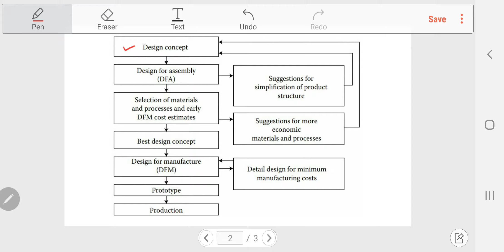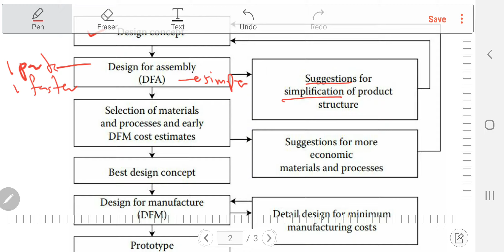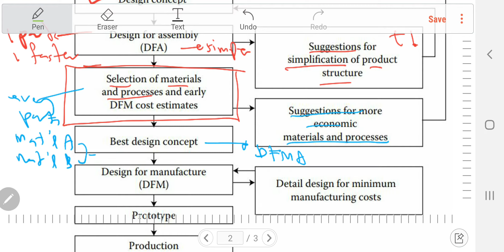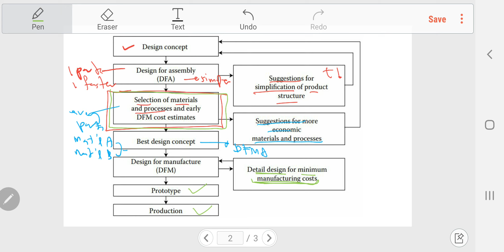Material-Process Selection in DFM